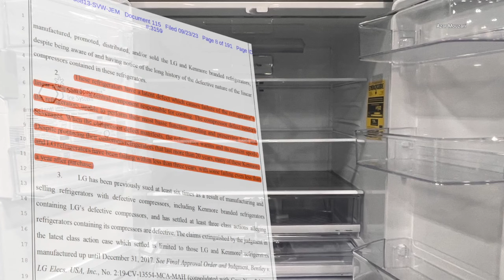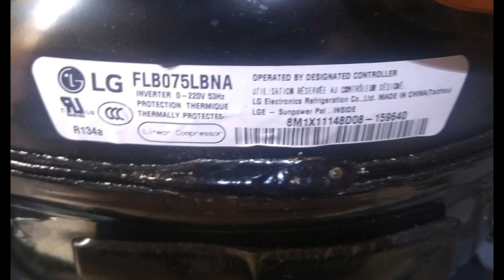Class action lawsuit targets LG and Kenmore refrigerator makers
Eric Schleich's Kenmore refrigerator stopped working after just four years.   First, the ice maker stopped working. Then, the freezer died. A day later, the entire fridge stopped cooling.    Schleich scrambled to save a unit full of food.